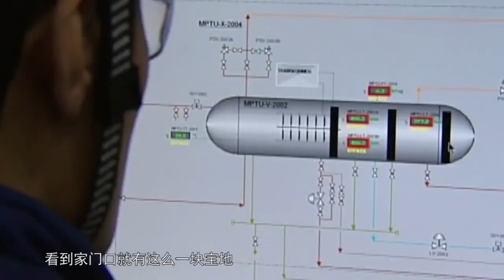中国船只到底投放了啥？让日本异常紧张 战机也紧急出动